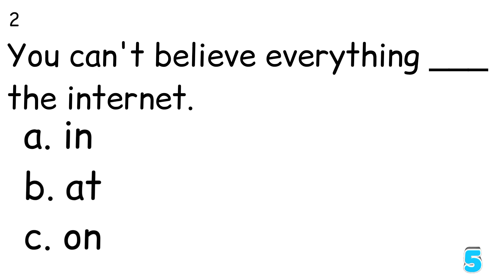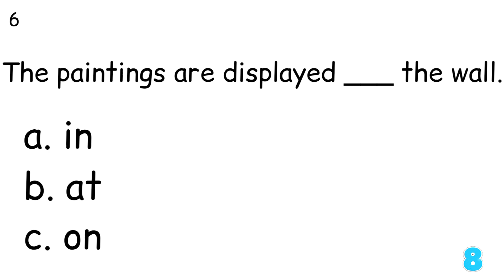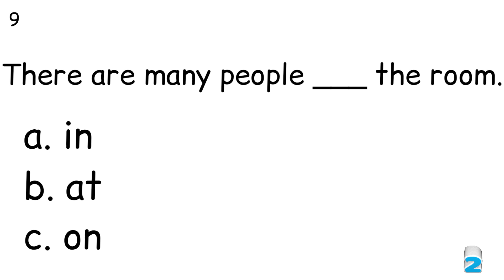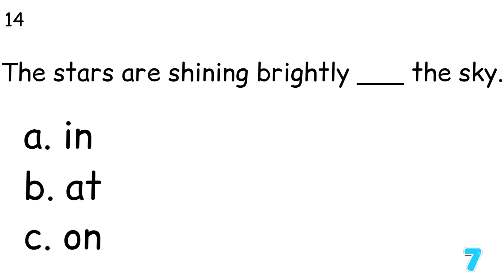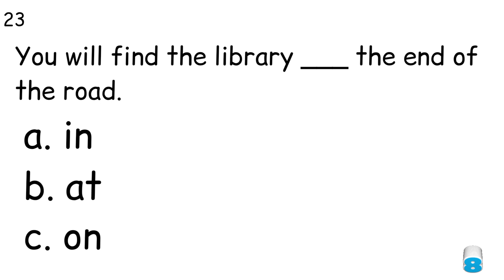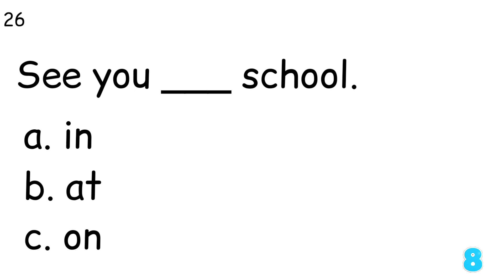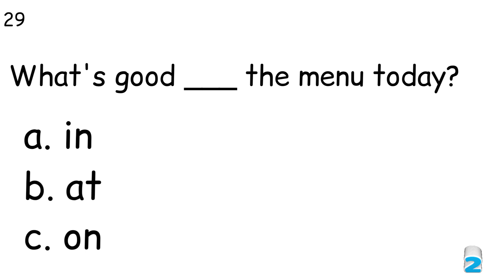ENGLISH QUIZ : PREPOSITION OF PLACE (IN, AT, ON)